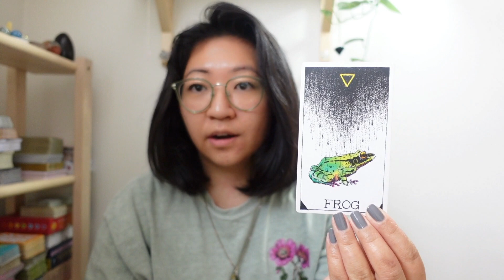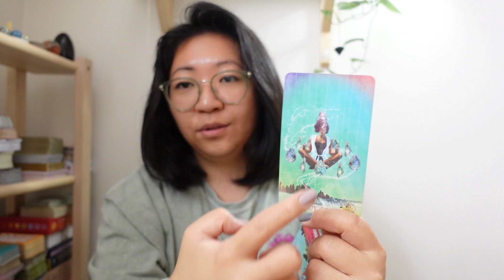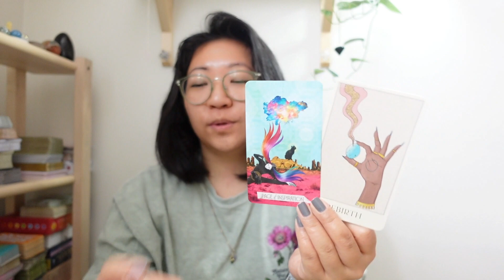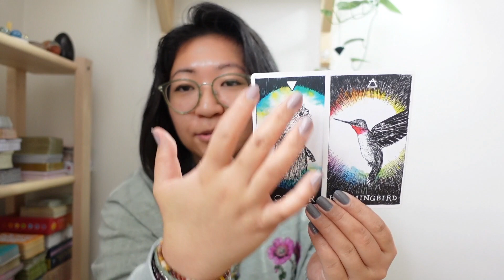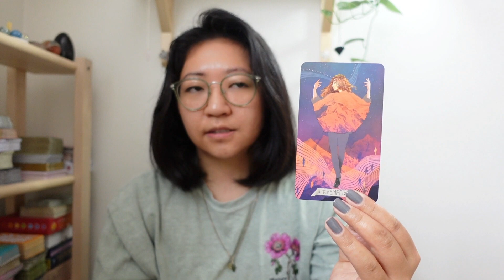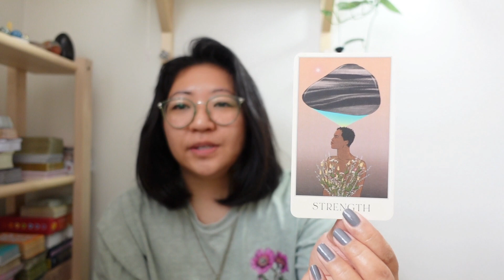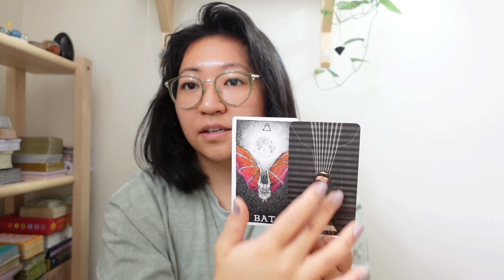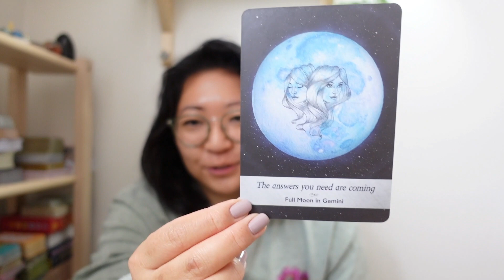GEMINI ♊️ | Unburden Yourself! All Signs Point to Yes! (Extended)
Thanks so much for being here and exchanging your energy with me!

These are general intuitive readings meant to help you reflect on your current energetic situations for whenever you watch this. Bringing your personal intentions and intuition is key. Take what resonates, leave what doesn't. This is NOT meant to replace professional or medical help.

💚 Amazon Wish List (thank you in advance!)

✨Decks Used ✨
The Wild Unknown Animal Spirit Oracle by Kim Krans
The Modern Nirvana Oracle by Kat Graham, Jennifer Sodini, Frank Elaridi, Bryant Wood and Natalee Miller
Muse Tarot by Chris-Anne